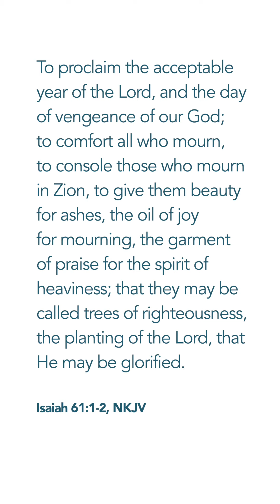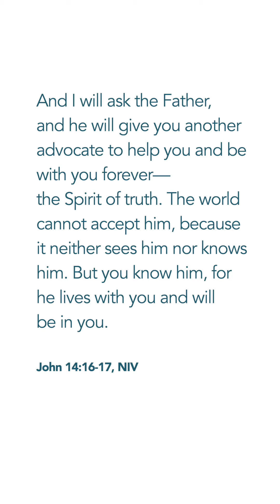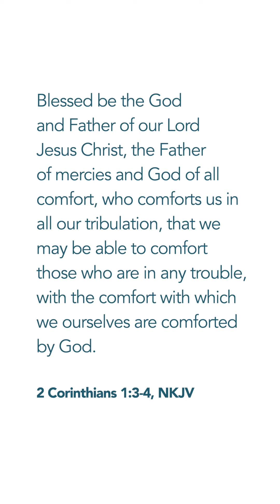Today's Thought of the Day with AJ Jones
Today's Thought of the Day with Senior Associate Pastor AJ Jones